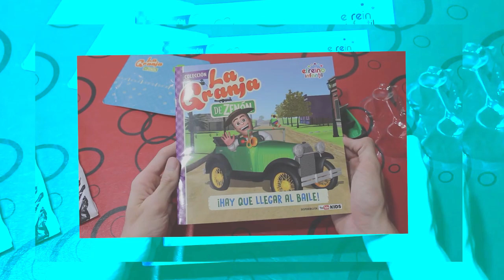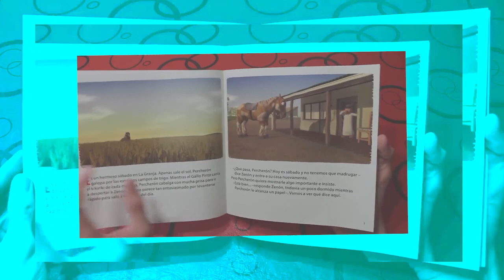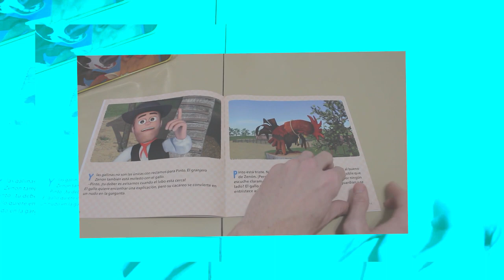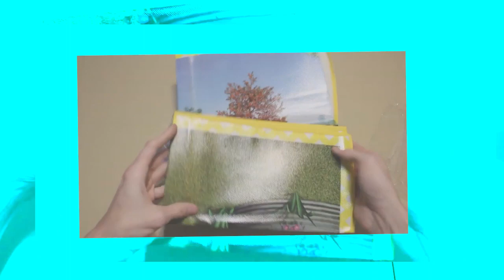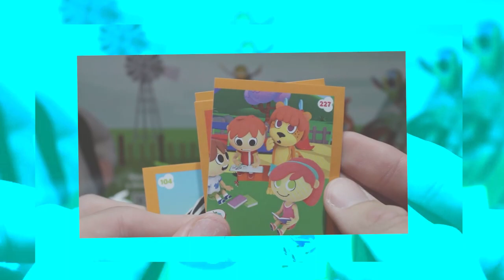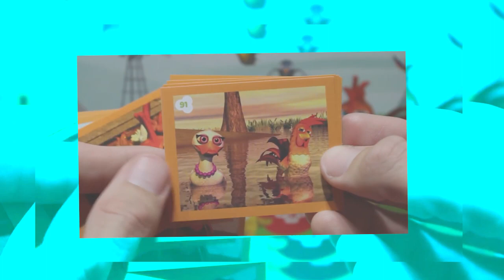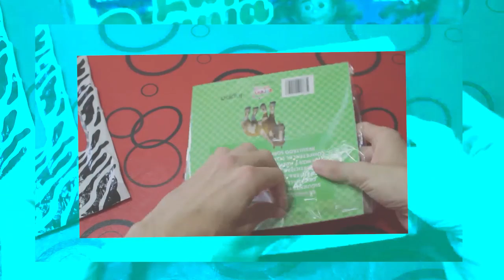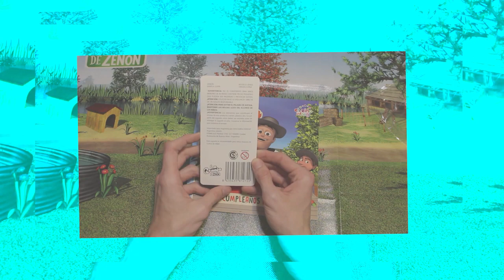Figura AUTO BOCHINCHERO de la Granja de Zenon